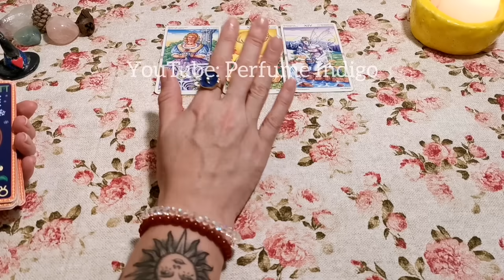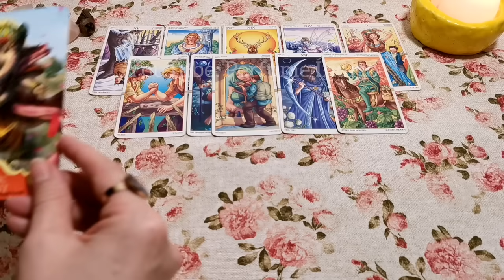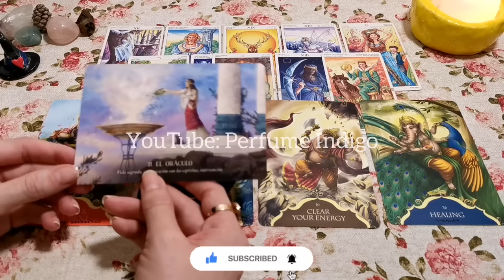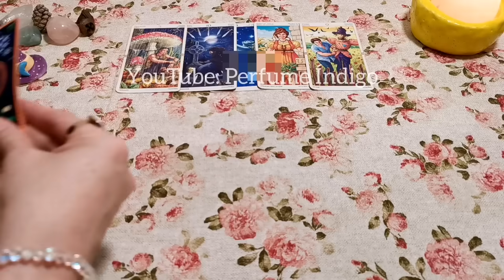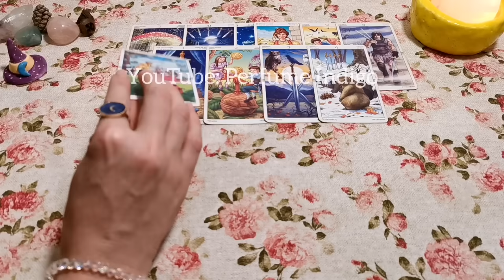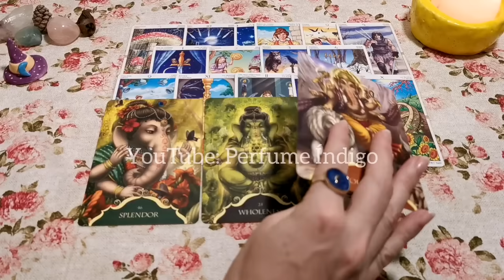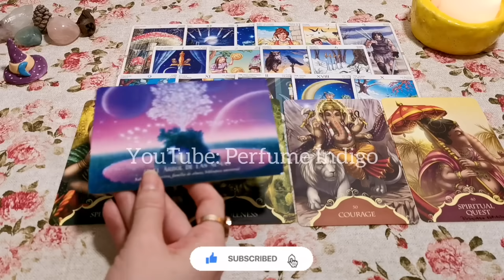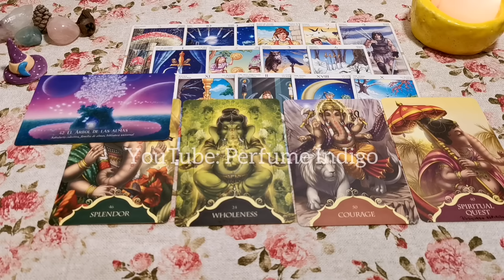🌷Algo que NO ESPERAS está LLEGANDO a tu Vida!🦋✨ Elige una carta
TE SORPRENDERÁ!!♥️ 0:00
1 1:10
2 8:23

🌹 Nuestro canal @DecretoDeAmor

❌ No tengo FACEBOOK, TIKTOK,  INSTAGRAM, ni otra red social ❌